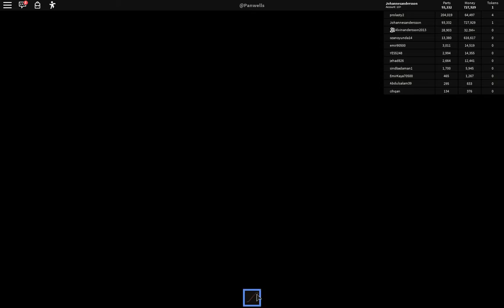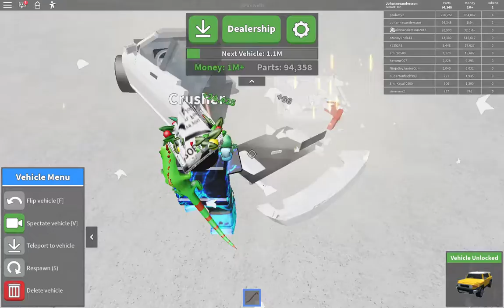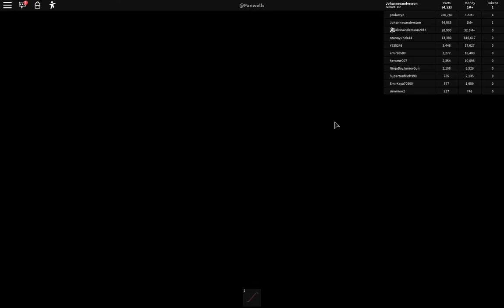Roblox 2019 09 01 16. Plaing Car Crushers 2.